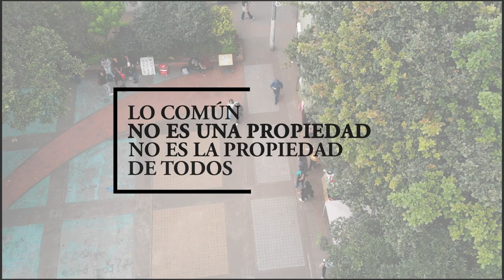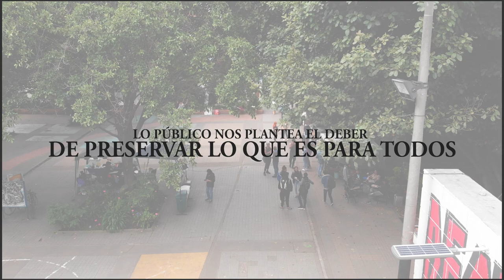Preservar lo que es para todos UPN